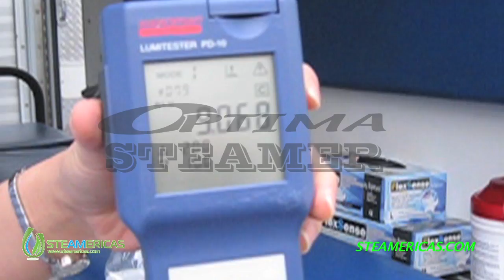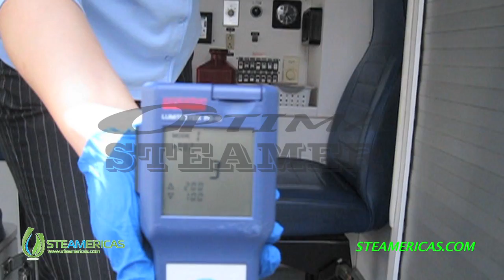Optima Steamer - sanitizing & disinfecting ambulances (medical equipment)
An ambulance client wanted to test the power of steam cleaning, with the aid of a Bacteria-Counter we tested the patient's area for contamination. The results & reactions speak for themselves, the bacteria count went from 9,068 on this pre-cleaned surface, to 124 after the Optima Steamer came around. Steam is a great tool for sanitizing, sterilizing & disinfecting ANY surface (chemical-free).